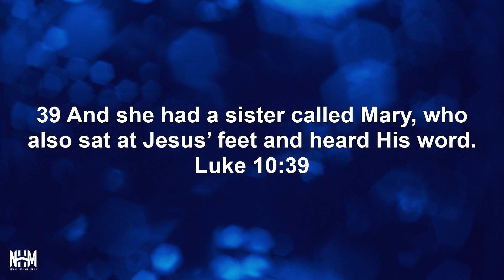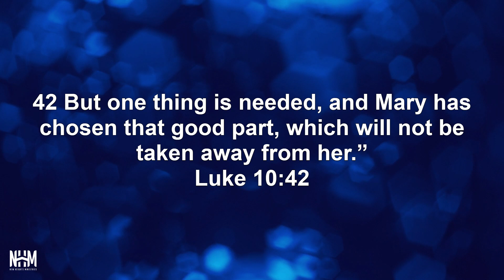That Part | Pastor Joel Polk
Title: That Part
Speaker: Pastor Joel Polk